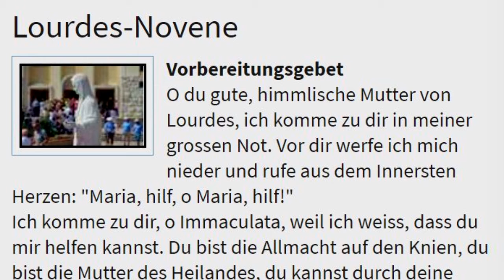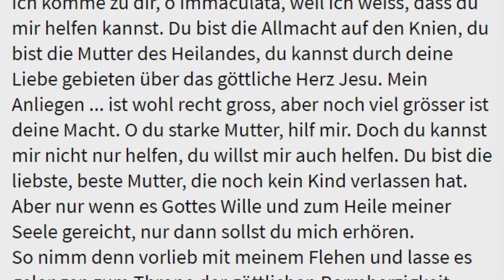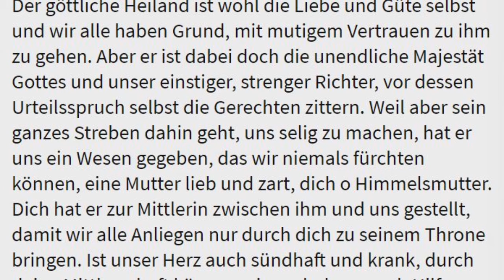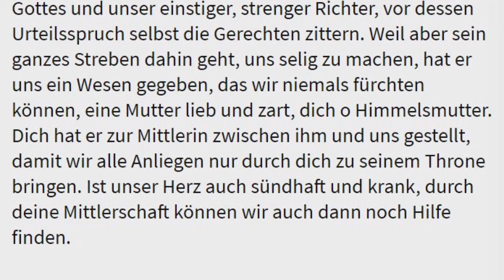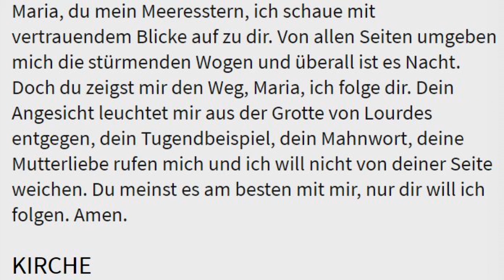8. Tag Lourdes-Novene